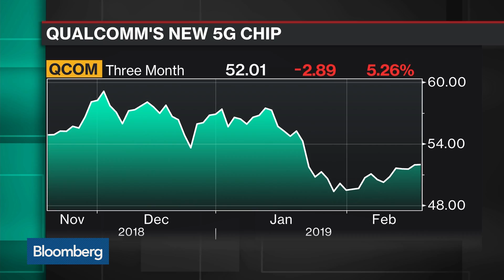Why 5G Can't Come Soon Enough for Qualcomm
Feb.19 -- Qualcomm Inc. introduced a new chip that will connect to fifth-generation data services, with speeds that could reach 10 gigabits per second. Bloomberg's Ian King reports on "Bloomberg Technology."